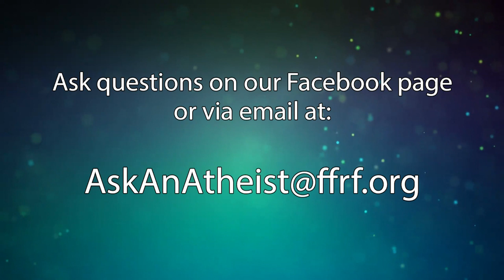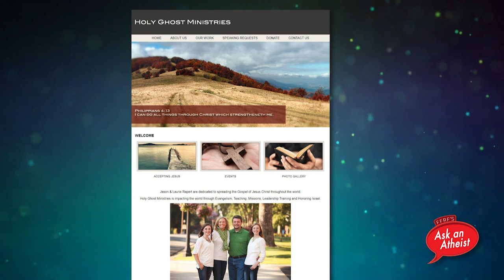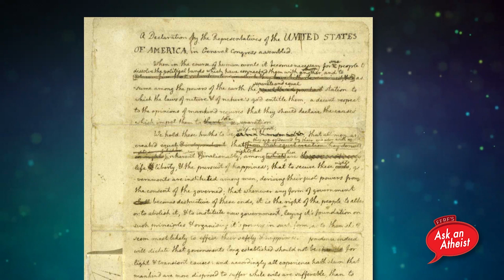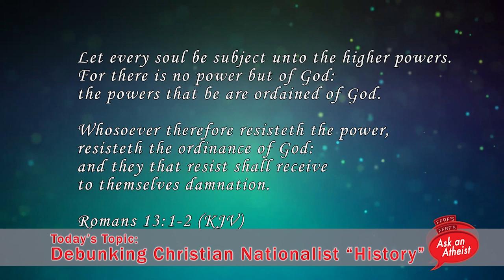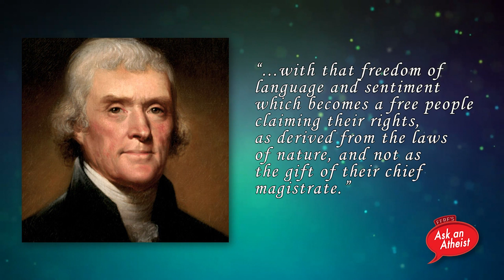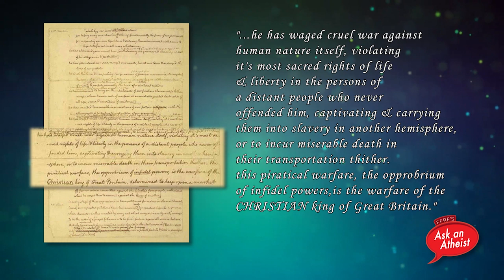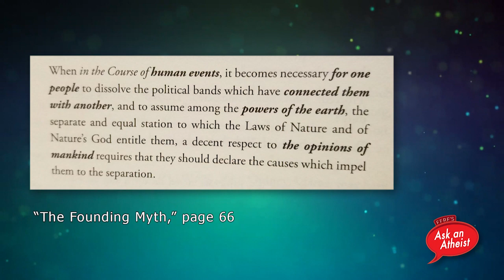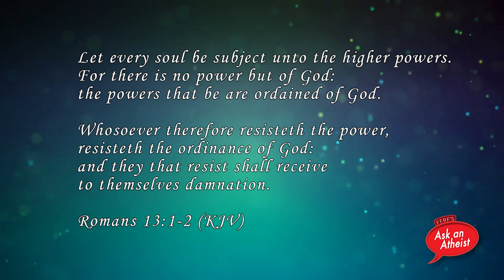Fighting Christian Nationalism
We focus on Republican State Senator Jason Rapert, who was the driving force behind the installation of a 10 Commandments Monument at the Arkansas State Capitol. Recently, Rapert went on a 4th of July rant and insisted that the Bible is the basis for the American government. Join us as we disassemble his arguments, one by one.